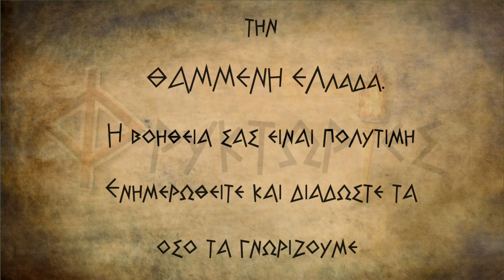Χαλκίδα .Σπήλαιο με σταλακτίτες Προσέγγιση στο πρόβλημα πριν το ρεπορτάζ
Με την ομάδα σπηλαιολόγων μας ΙΧΝΕΥΤΑΙ και το κανάλι ΕΥΡΙΠΟΣ TV.